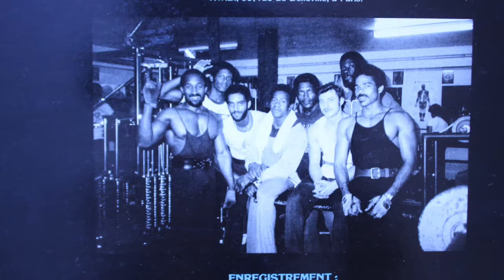Erick Cosaque - Diyo La Ou Yé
Taken from the LP "Erick Cosaque"

Label: Liso Musique

Country: Guadeloupe

"Erick Cosaque dédie ce disque à ses enfants Marc, Fabrice, Kunta, Fela, Kinzy et aussi à ses amis de la salle de sport T.W.B., 99, rue de Belleville, à Paris."

Peace.